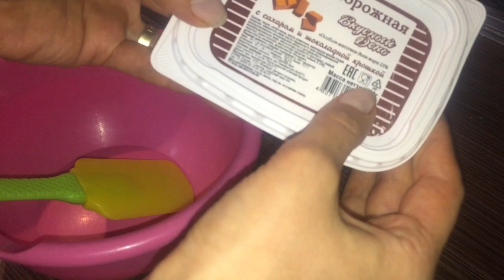Блинный торт со сметанным кремом. ~Ириночка~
Для теста:
Молоко-2ст.
Сахар-2ст.л
Яйца-2шт.
Соль-1/2ч.л.
Сода-1ч.л.
Ванилин-1пак.
Масло раст.-4-5ст.л.
Мука-2,5-3ст.

Для крема:
Сметана 15-20% жирности -400гр.
Творожная масса с шоколадной крошкой-200гр.

❤❤❤ Добро пожаловать на канал. Меня зовут Ирина, мой канал о рукоделии, кулинарии и о том, чем я занимаюсь, это мое хобби.

Welcome to the channel. My name is Irina, my channel is about crafts, cooking and about what I was doing.